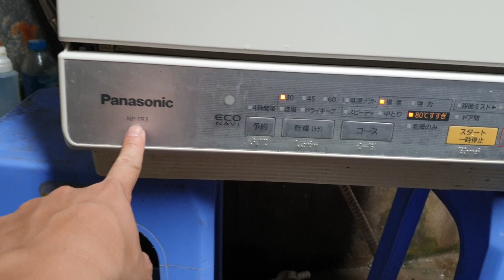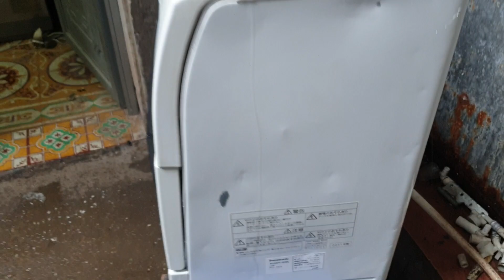0989897559- Máy rửa bát rửa tiêu diệt vi khuẩn nấm mốc tốt lắm ạ...16/05/2021